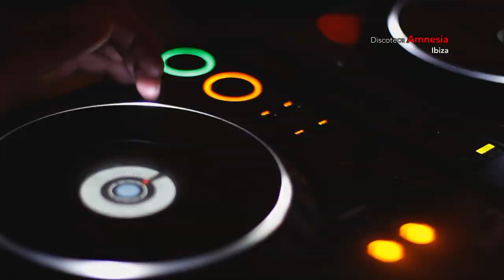Discover Balearic Islands - Spain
The Balearic Islands are an exceptional destination for tourists from all over the world. Every year thousands of travellers come to Spain to visit this jewel in the Mediterranean sea. Here you will find more than 1,000 kilometres of coastline, approximately 400 beaches, five nature reserves and one UNESCO designated Biosphere Reserve island: Minorca. Unique locations to enjoy an unforgettable holiday!

Las Islas Baleares son un destino excepcional para turistas de todo el mundo. Cada año, miles de viajeros vienen a España para visitar esta joya en el mar Mediterráneo. Aquí encontrarás más de 1,000 kilómetros de costa, aproximadamente 400 playas, cinco reservas naturales y una isla designada por la UNESCO como Reserva de la Biosfera: Menorca. ¡Lugares únicos para disfrutar de unas vacaciones inolvidables!